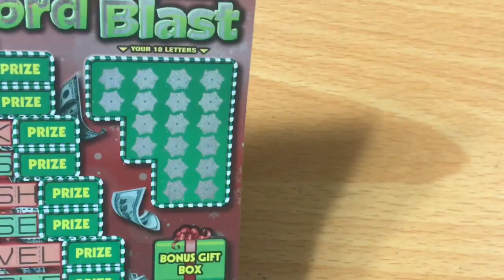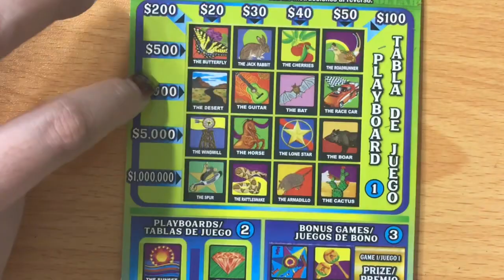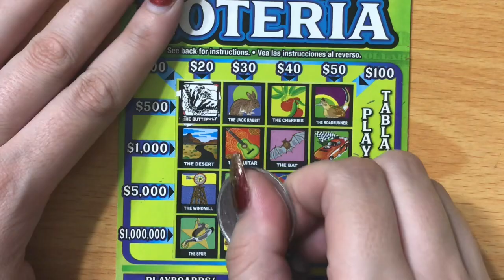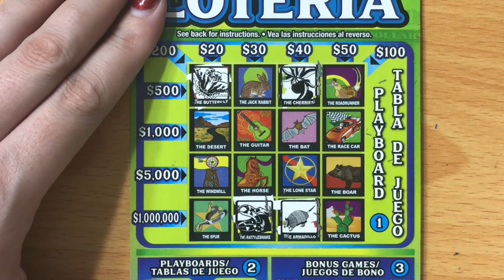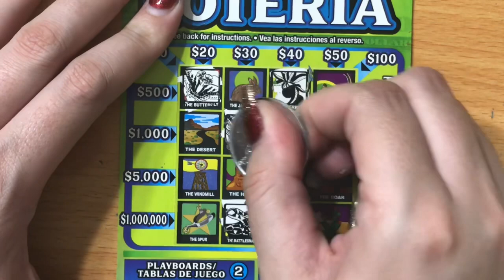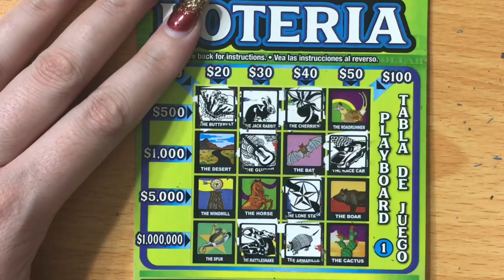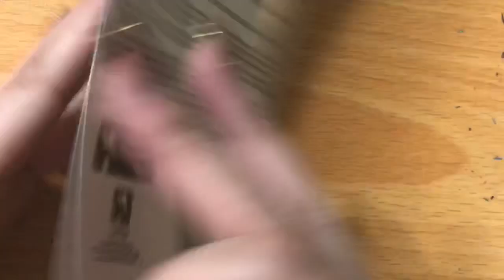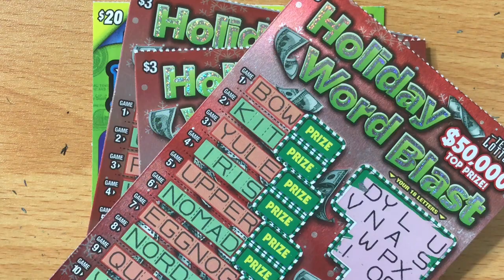BIG WIN! FIRST ONE OF 2019! $20 MILLION DOLLAR LOTERIA TEXAS LOTTERY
Scratching $20 Million Dollar Loteria Texas Lottery Scratch Off Tickets. Will I find a big win?
Fan Mail:
Candy